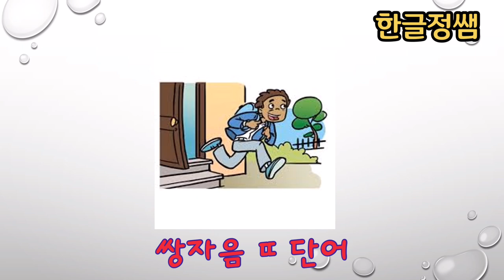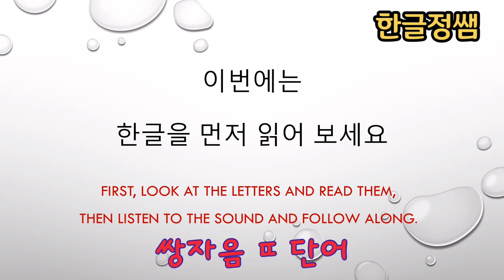[한국어단어공부] ㄸ 받침 없는 단어 Korean Vocabulary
미국에서 한글을 배우는 아이들이 가장 어려워 하는 한글 자음 소리 중 하나가 된소리 입니다. 대화 중에 나오는 된소리는 자연스럽게 발음하는 아이들도 글자를 보고 읽을 때는 어려워합니다.  계속해서 소리 내어 읽어보면서 재미있게 단어를 공부해 보세요.